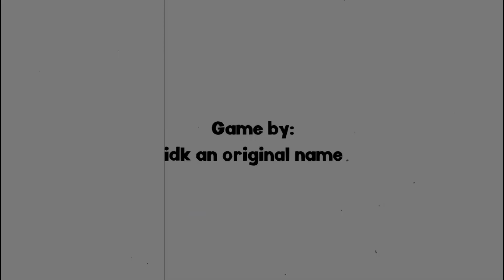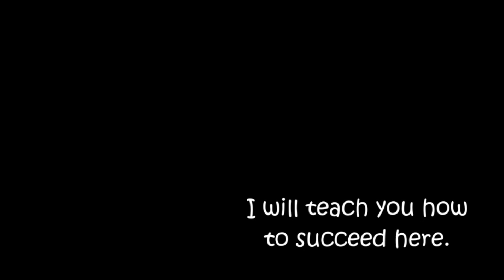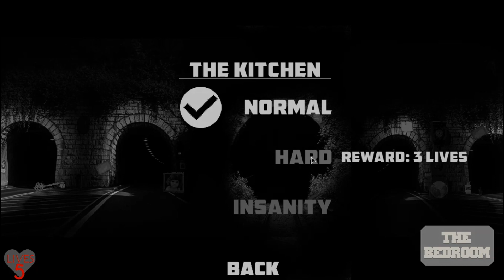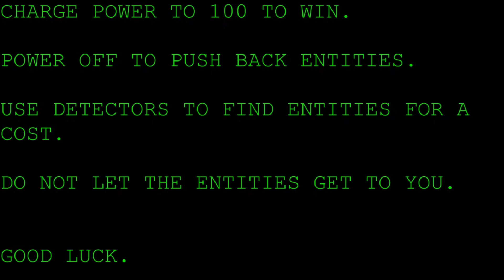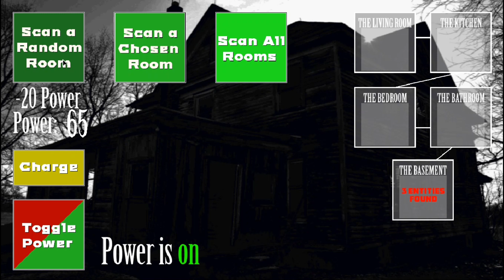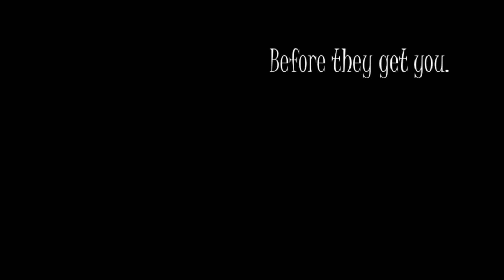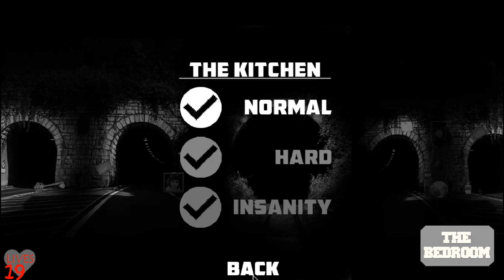Five Shows at The Doctor's Trick Demo Gameplay - 100% Completed!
I finally have played this Game! it was just. meh, Theres a lot of things that i felt like could've been done better (closing the game while a show is happening doesn't even get rid your lives, Or if youre not even in a show and closed the game, You still get the Error Entity 01 Screen!) And the game is quite buggy also (Living Room Show being an absolute pain because the ghosts could be literally invisible) And also since Simon is the new developer now, Im have a bit more hope now on the Game, So hope you guys have enjoyed this boring Gameplay and have a Doctor's Tricked Day & Night!

Segments:
Intro 00:00
Main Menu: 00:06
The Kitchen: 01:14
The Outside: 05:23
The Living Room: 10:03

Recorded with Bandicam Pro!
Five Shows at Wario's & The Doctor's Trick by WwwWario!
Five Shows at The Doctor's Trick by Idk A Original Name! (Ex Developer) And SimonCM! (New Developer